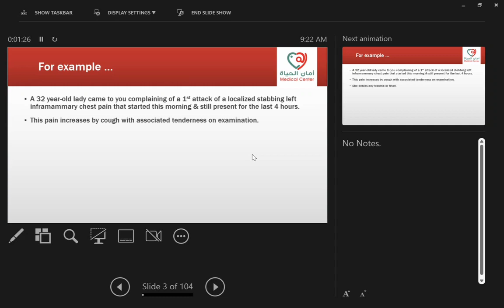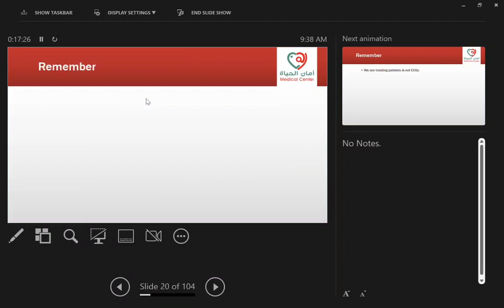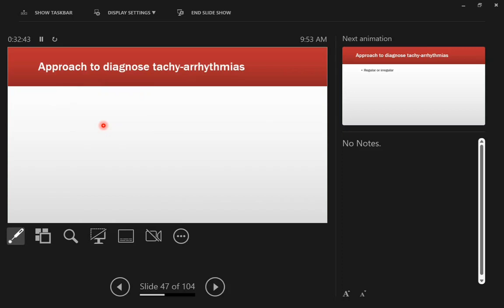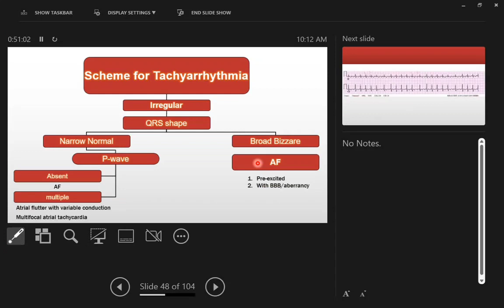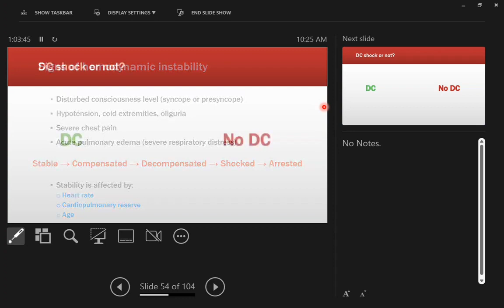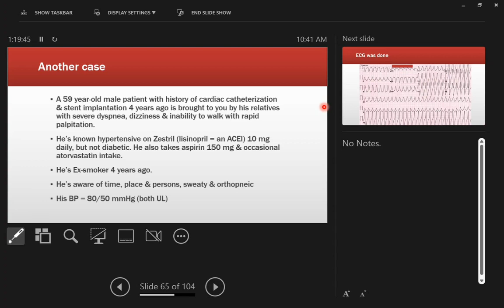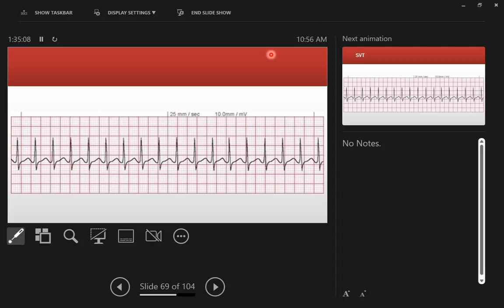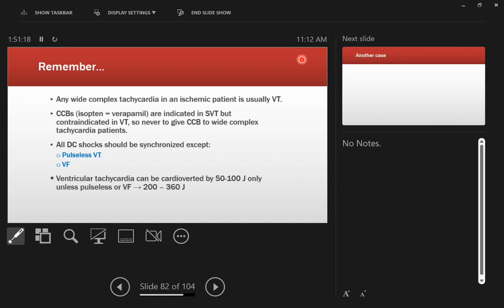Tachyarrhythmia Dr Mohammed Medhat